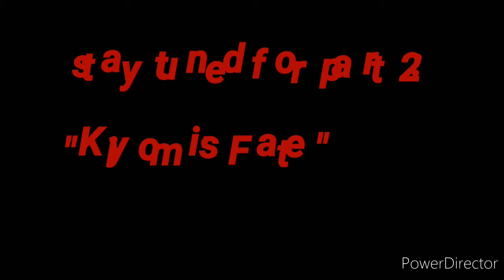DHTM 8 theory part 1/6:"Who Is Yordo?"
The true final boss of DHTM 8 has been revealed. The plot twist!!!